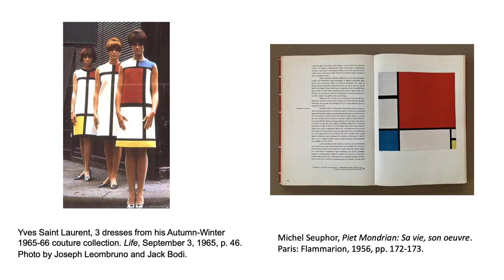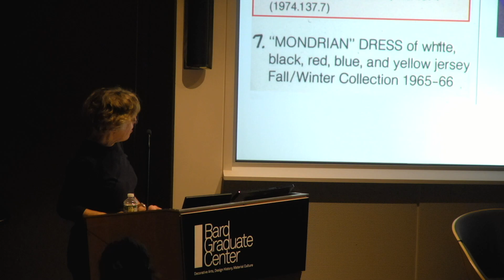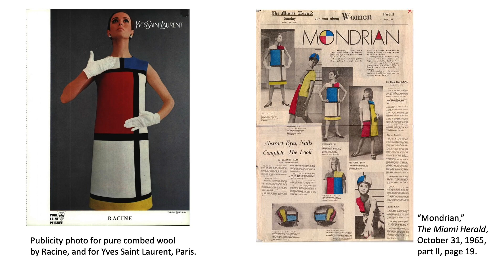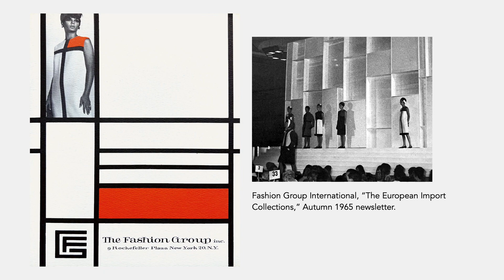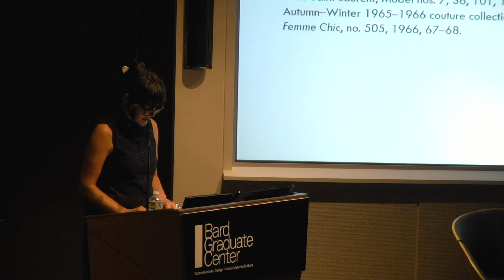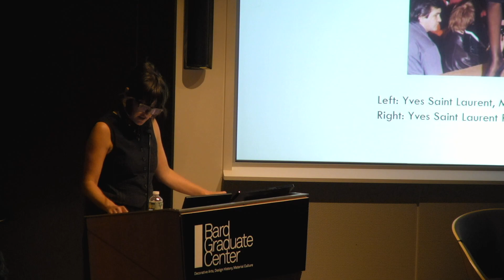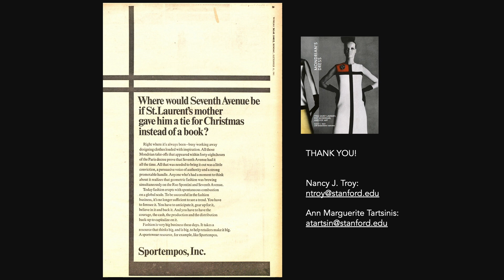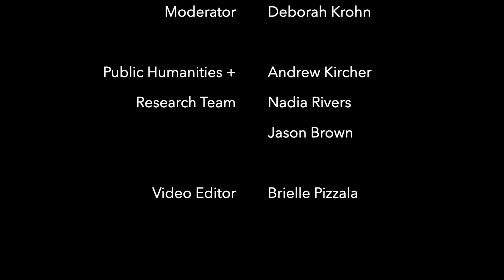Making Mondrian's Dress